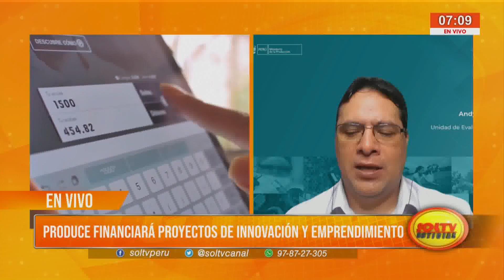Produce financiará proyectos de innovación y emprendimiento